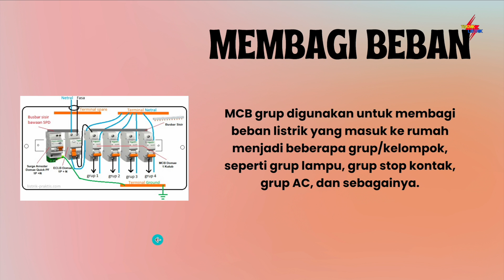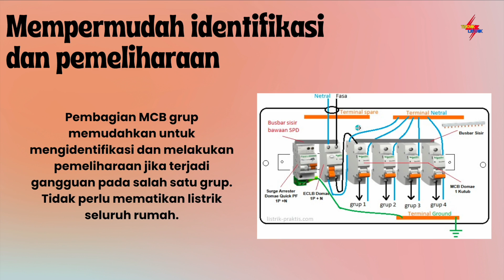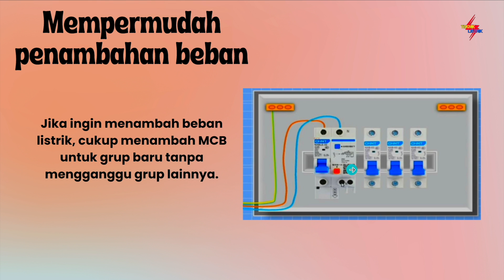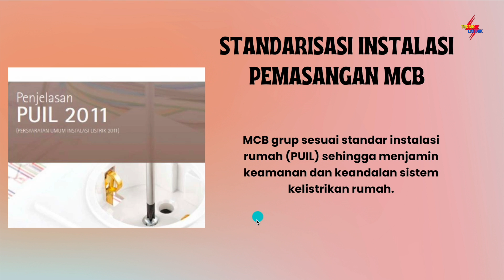JANGAN SEPELEKAN INI FUNGSI MCB GRUP INSTALASI RUMAH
FUNGSI MCB GRUP INSTALASI RUMAH

EBOOK 1 : DASAR INSTALASI RUMAH
EBOOK 2 : DASAR RANGKAIAN KONTROL
EBOOK 3 : DASAR PLC